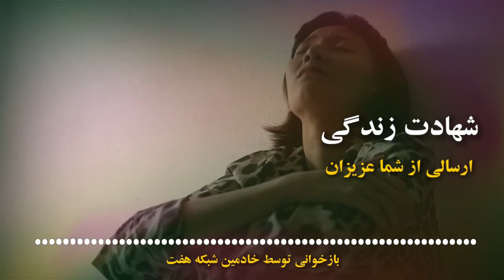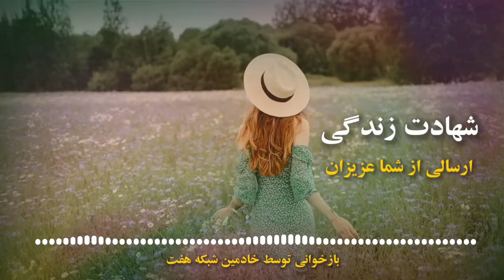Prayer Counselor Saved a Life by Responding just IN TIME!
The prayer group is one of the most vital facets of Iran Alive Ministries. We promote the prayer group on Shabakeh 7 ( Iran Alive Ministries' television channel) for all that want to be prayed for and prayed with.
Listen to this testimony that saved a life as a result of this prayer group.
Every life matters